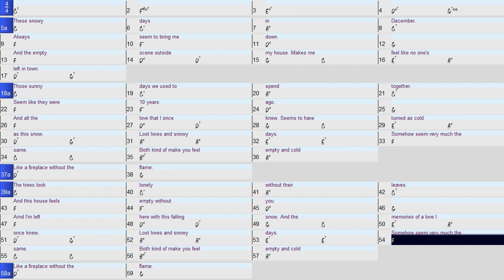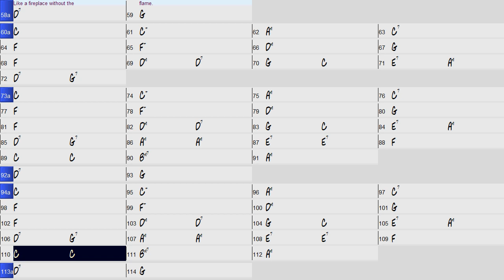Lost Loves and Snowy Days Piano